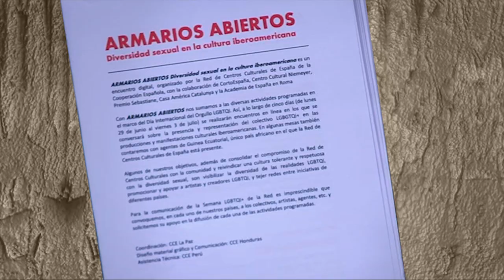Inauguración "Armarios Abiertos: Ciclo de cortos LGBTQI+"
Este encuentro se realiza durante cinco días, del 29 de junio al 3 de julio e incluye diez conversatorios (dos cada día) sobre la presencia y representación del colectivo LGBTQI+ en las producciones y manifestaciones culturales iberoamericanas. A la vez, a lo largo de la semana se desarrolla un programa paralelo con la proyección online de cortometrajes, películas y obras de teatro que visibilizan la diversidad sexual.

Colaboran en estas actividades CortoEspaña, Centro Cultural Niemeyer, Premios Sebastiane, Casa América Catalunya, y  la Academia de España en Roma.

Con Armarios Abiertos, la Red de Centros Culturales de España reafirma su compromiso y trabajo con la comunidad LGBTQI+ Iberoamericana.